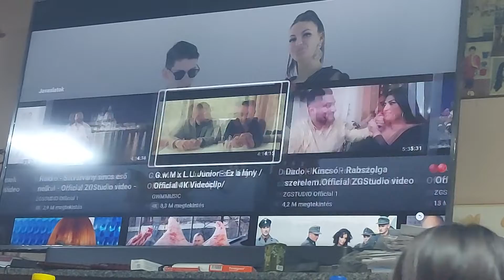Aranyszemek Dani &amp Lorenzó-Veled Együtt Lenni Ojanjo oj Mármuro Te vagy az életem